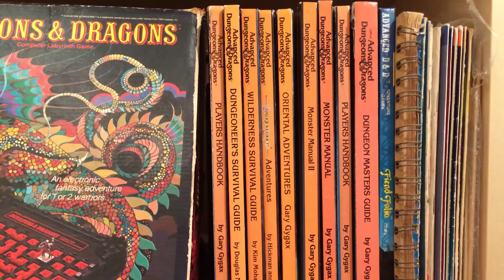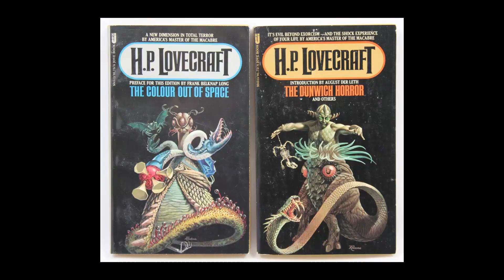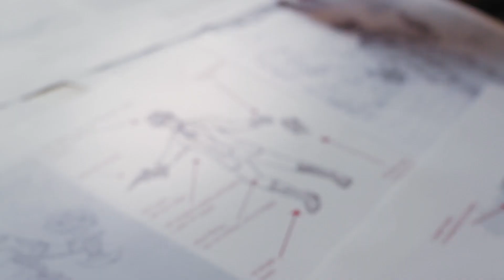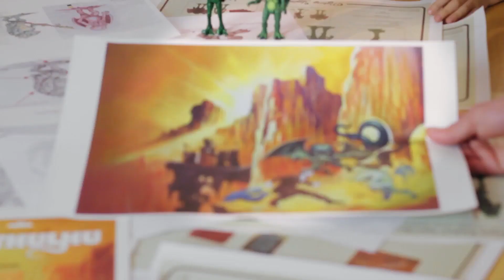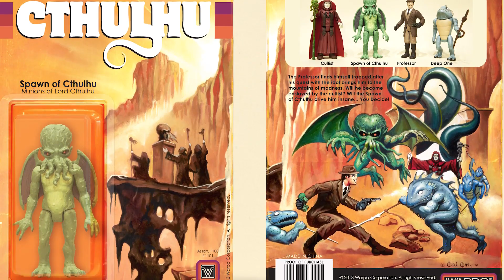Legends of Cthulhu - Warpo Kickstarter Video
Legends of Cthulhu is the first retro-styled Cthulhu action figure line. Created by the revered artists and sculptors who pioneered the look and feel of beloved retro figures. Using a discipline of method manufacturing with distinct artisanal, collectible quality, Warpo makes new vintage treasures for retro toy aficionados, by retro toy aficionados.